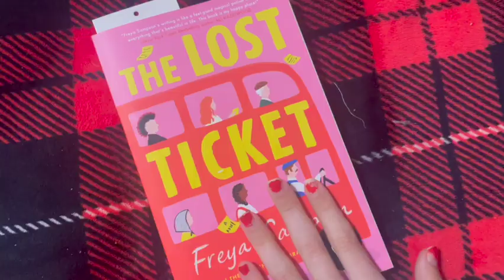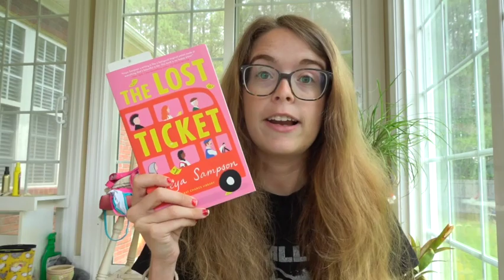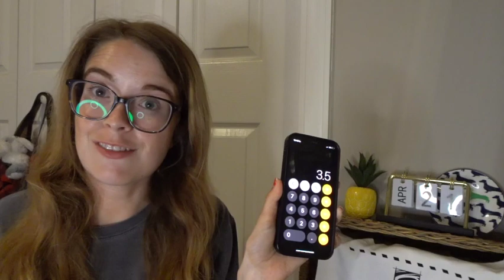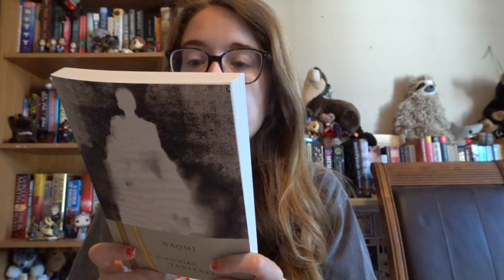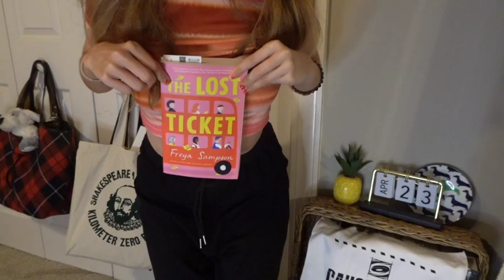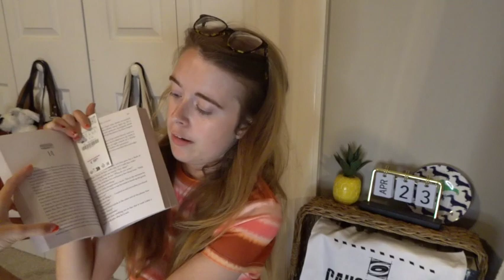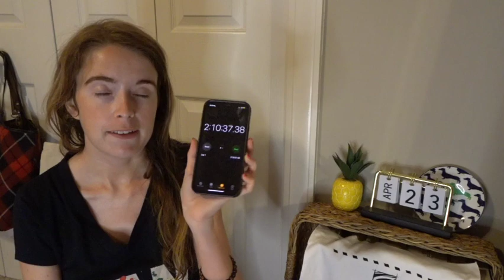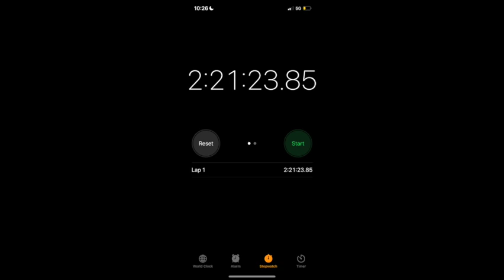Swapping my SCREEN time for READING time 🌧️ Classics and Book Mail ☔️ Reading Vlog 15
QUESTIONS?

Chapters -
1:05 Monday, April 22, 2024
2:24 weekly TBR
17:63 Tuesday, April 23, 2024
20:00 Henry V Review
21:31 Naomi
26:23 Wednesday, April 24, 2024
26:44 mail time
31:46 Target haul
41:25 Thursday, April 25, 2024
45:08 Naomi review
54:06 outro

Links